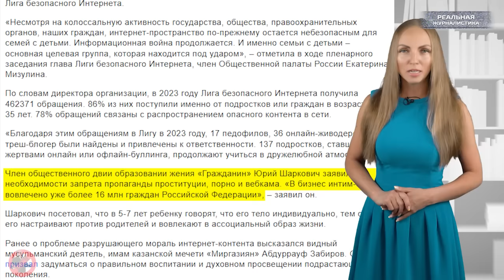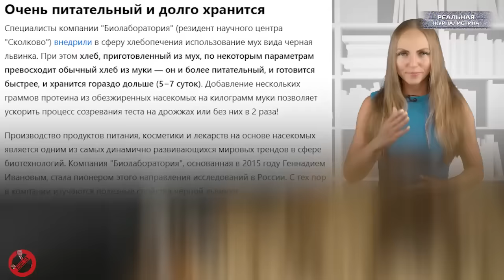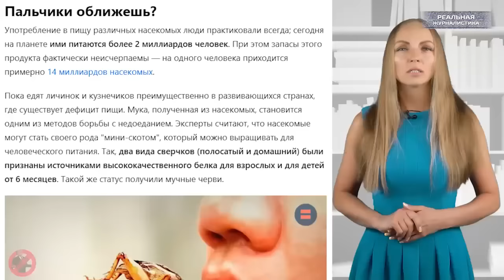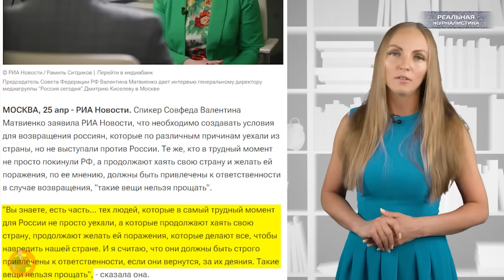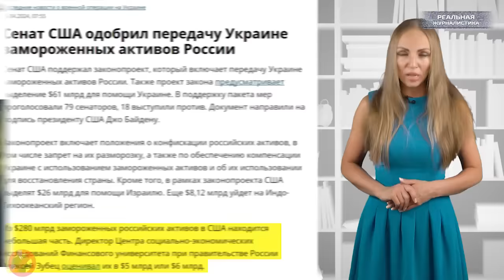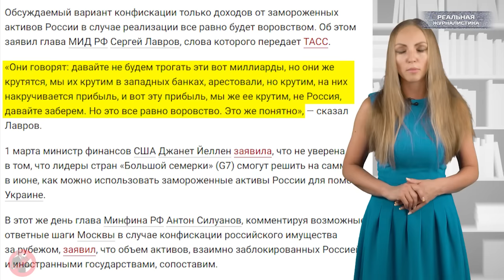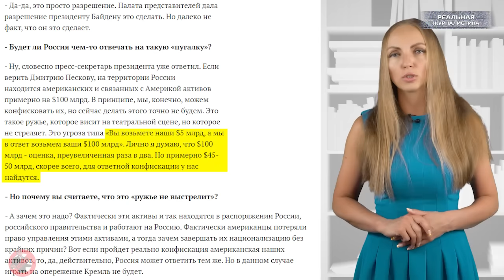РОССИЮ НАКРЫЛА ШИЗОФРЕНИЯ. Хлеб из мух, крестовый поход против секса. США и рубли. Осторожно новости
В России предложили отменить "клубничку", поскольку - это путь к... 16 миллионов моделей - потенциальные преступницы.

Хлеб из мух. Как в Африке - вкусно, полезно, питательно.

Матвиенко предложила наказывать тех, кто хаял страну за рубежом и решил вернуться.

США хотят заморозить миллиарды российских рублей - активов ЦБ РФ. Кто спасет страну?

Это спецпроект "Реальной журналистики", программа "Вести БЕЗ Киселева" подводим итоги ушедшей недели прямо сейчас.